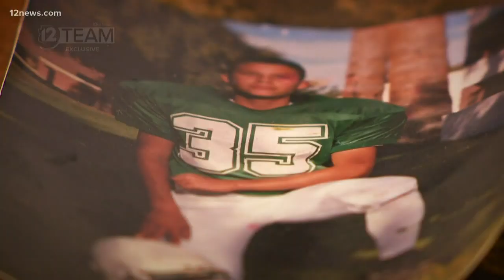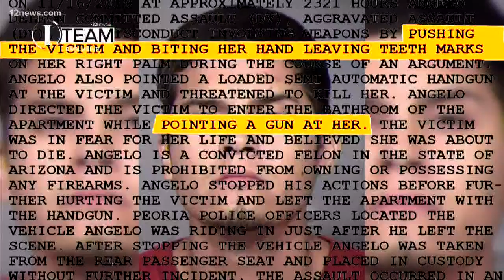Mother pleads for drastic changes in Arizona's behavioral health system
The 12 News I-Team takes a deep dive into the state's behavioral health system's shortcomings and the proposals to fix them.